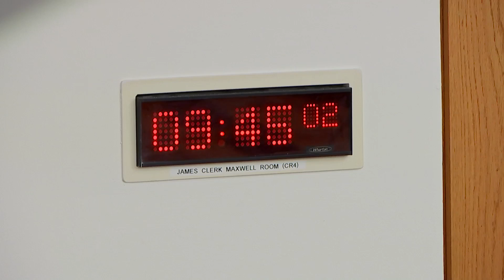Equalities, Human Rights and Civil Justice Committee - 16 January 2024